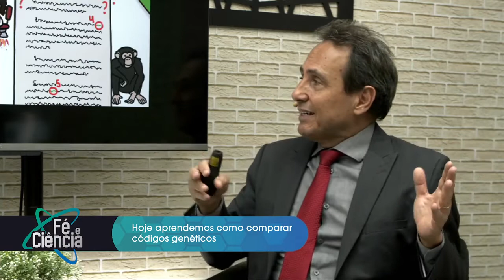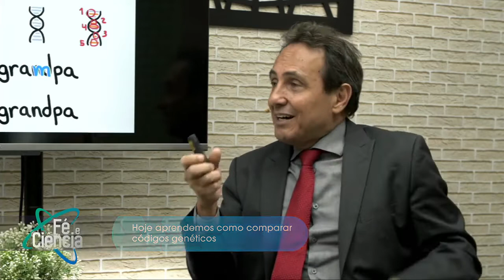Chimpa, teu mano? | Dra. Ana Maria | Episódio 13 | Fé & Ciência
Você já se questionou se a ciência e a fé vão para lados opostos? Então confira o nosso programa Fé e Ciência para descobrir o quanto a ciência pode contribuir para a atividade da nossa fé! Toda quarta-feira, às 19h com o Dr. Marcos Eberlin, químico brasileiro e cientista cristão, trazendo convidados que vão falar sobre esse universo científico e sua relação com a fé!

Será que ciência e fé podem andar juntas? Para te provar que, sim, o Dr. Marcos Eberlin, um dos cientistas mais conceituados do brasil, vai comandar discussões muito pertinentes sobre os dois mundos nas suas noites de quarta feira! Hoje conversaremos sobre Chimpa, teu mano? com Dra. Ana Maria